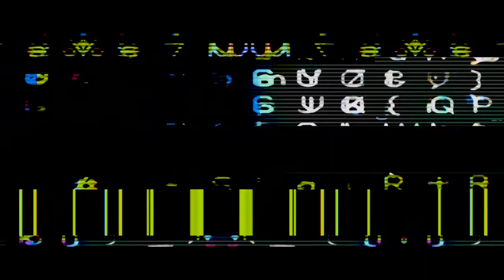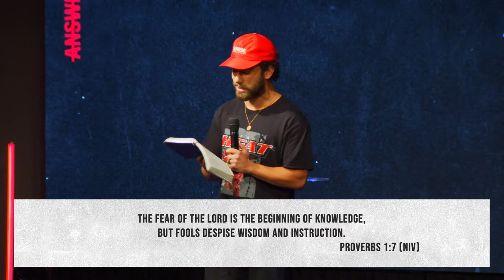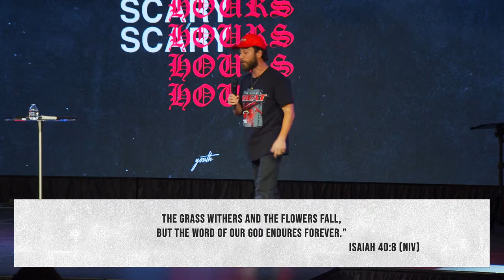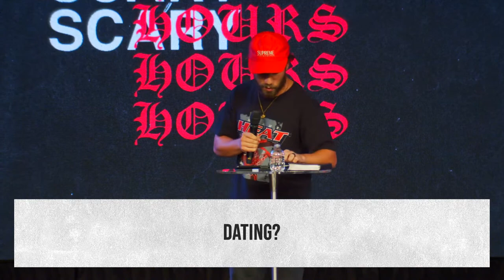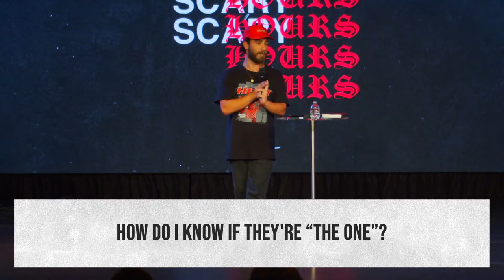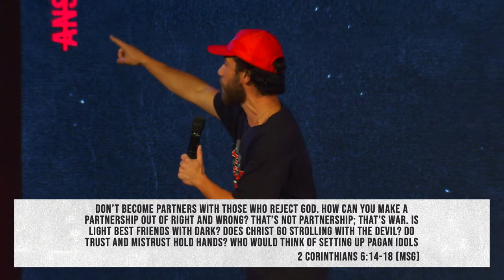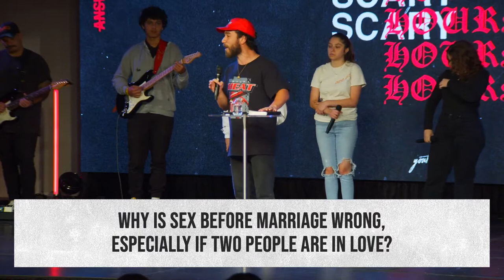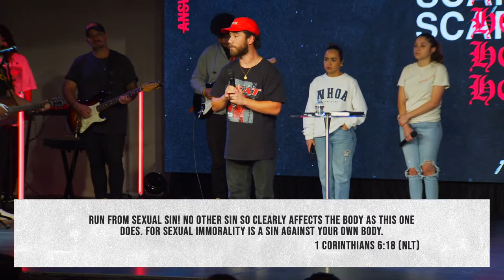Does the Bible Talk About Dating and Sex? | Scary Hours | John Lefebvre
The Calvary Youth Experience is the Middle and High School community of Calvary Church. We are committed to teaching the next generation about how much Jesus loves them and the incredible purpose they can find in Him. We also want to create a safe place for young people to be themselves and create healthy friendships for the future!

Every Friday night the Calvary Youth Experience will bring you high energy music, an inspirational message, and more fun content that will help you encounter Jesus in a relatable way.